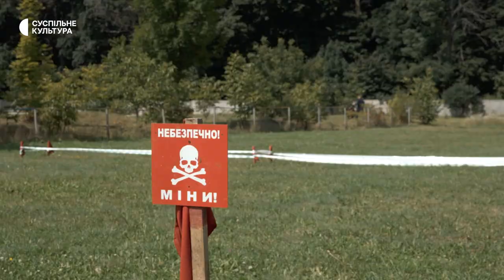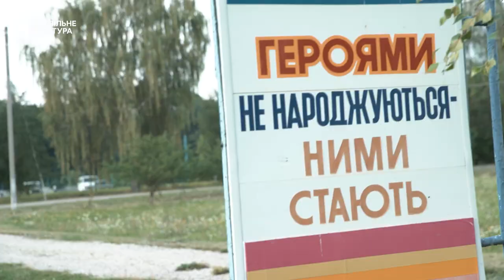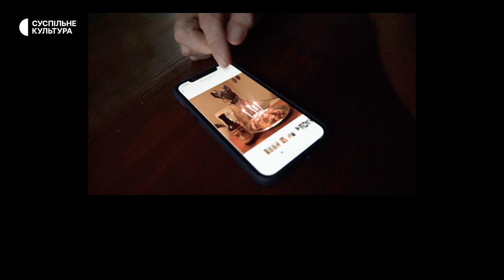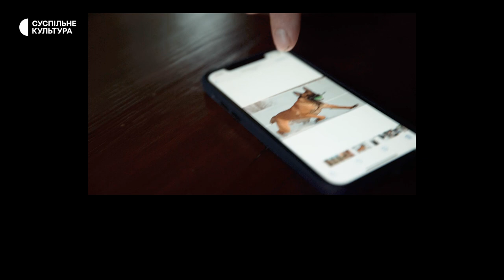Службові собаки та їхні люди | Документальний фільм Суспільне Культура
Вони відчувають живих під завалами триметрової глибини, попереджають наших воїнів про наближення ворога і показують саперам, де напевно шукати міну. А ще вони милі. Службові собаки з кінологами рятували нас і до повномасштабного вторгнення Росії, але після 24 лютого загрози і виклики зросли.

Фільм про те, як співпрацюють і співживуть собаки та військові-, рятувальники- і рятувальниці-кінологи, як зустрічають одне одного, будують довіру і взаємолюбов, вчаться відповідальності і рятують життя, ризикуючи своїми.